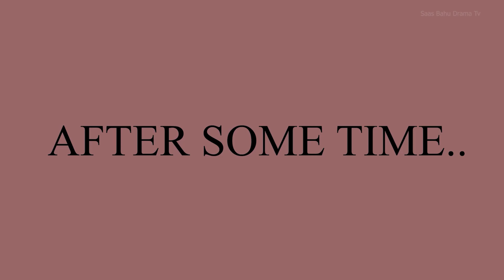अमीर बहू vs गरीब बहू की पहली बारिश | Saas Bahu | Hindi Kahaniya | Moral Stories | Bedtime Stories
/ Saas Bahu Drama Tv